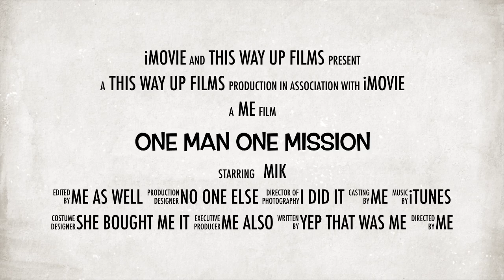Delehedy, Refina plastic trowel tool tip.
Look after your Delehedy , Refina plastic trowels.